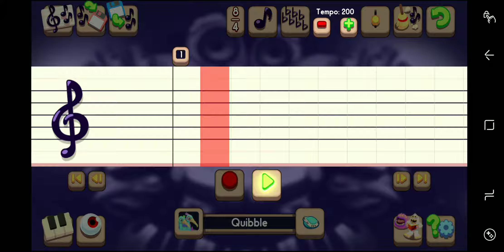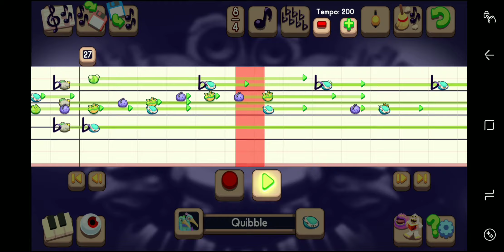Forrest Gump Theme "Music Notes" - MSM Composer